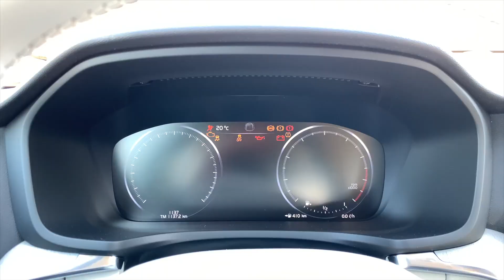2020 VOLVO V60 T5 Cross Country POV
2020 VOLVO V60 T5 2.0T (L4) Cross Country

Driving pleasure: 8️⃣ / 🔟